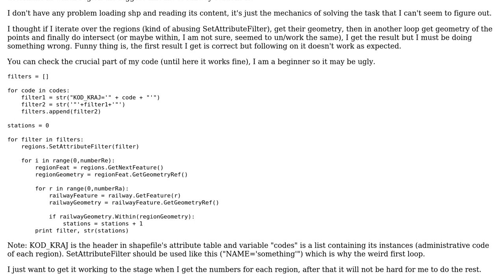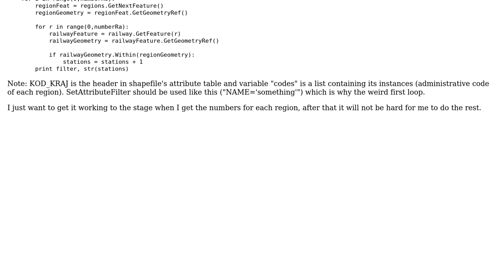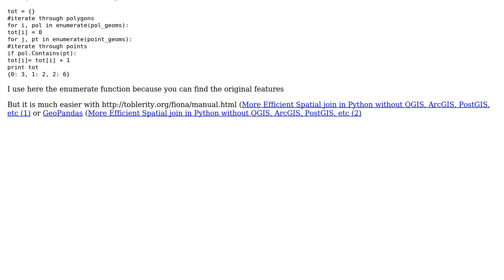GIS: How to find out which polygon contains the most points using Python OGR?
With thanks & praise to God, and with thanks to the many people who have made this project possible! | Content (except music & images) licensed under CC BY-SA | Music | Images & others | With thanks to user Vince user Mike164 user gene and the Stack Exchange Network Trademarks are property of their respective owners. You are responsible for your own actions.